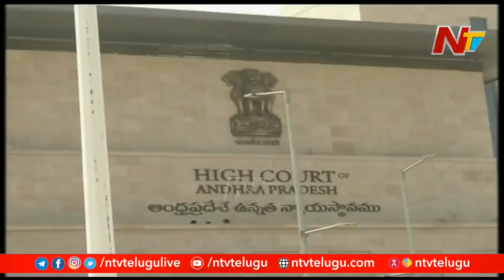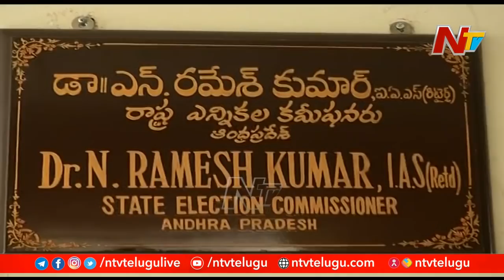SEC Nimmagadda Ramesh Kumar Issues Show Cause Notice to Minister Kodali | SEC vs Ministers | Ntv